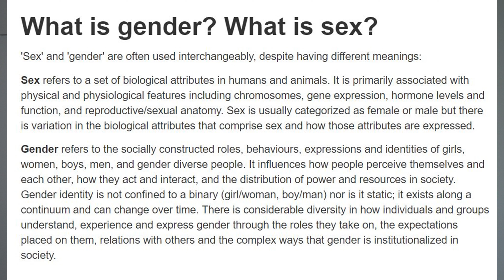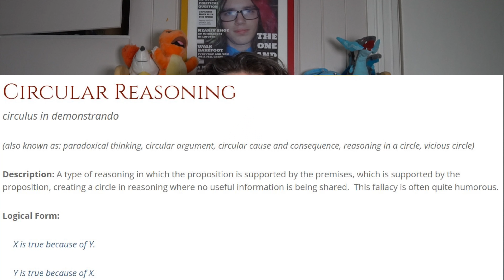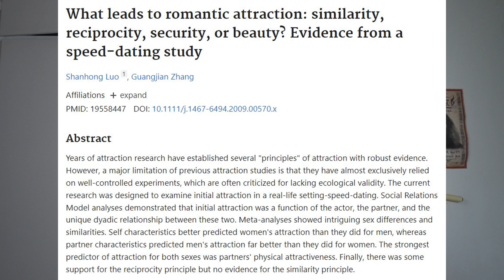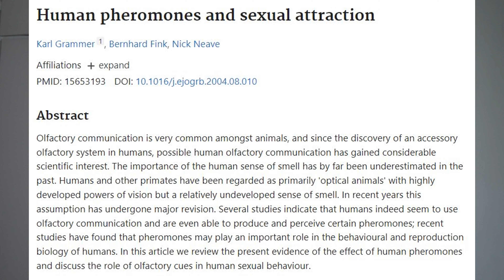Trans Activists can't Debate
In all honesty. This is a real issue! The people who oppose transexuals at least has a definition for woman. I know people are more into politics and screaming than philosophy and that's sad, 'cause I see a lot of fallacious arguments being tossed around.
Not only that but transe activists also become as an opposition to straight and gay people but also, people who promote only nonbinary oppose other transe people too.
This might have too complicated philosophically for many people but I hope something will get through never the less.